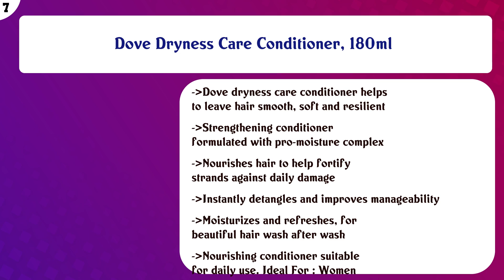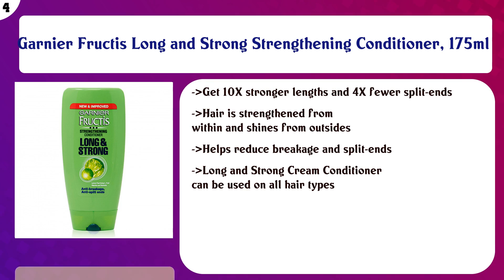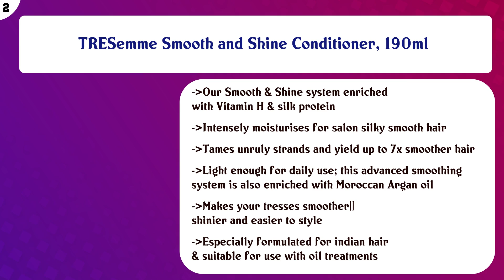Top 10 Conditioners to buy in India 2021 | Price & Review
Top 10 Conditioners to buy in India

Find the links below to buy these products:

List of top Conditioners:
L'Oreal Paris Total Repair 5 Conditioner, 192.5ml

TRESemme Keratin Smooth Conditioner, 190ml

Dove Daily Shine Conditioner, 180ml

Dove Dryness Care Conditioner, 180ml

WOW Coconut & Avocado Oil No Parabens & Sulphate Hair Conditioner, 300mL

TRESemme Hair Fall Defense Conditioner, 190ml

Garnier Fructis Long and Strong Strengthening Conditioner, 175ml

L'Oreal Paris 6 Oil Nourish Conditioner, 175ml (With 10% Extra)

TRESemme Smooth and Shine Conditioner, 190ml

Head & Shoulders , Anti Dandruff Shampoo + Conditioner, Smooth & Silky, 1 L

Content of this Video:
10 best products to buy Conditioners India

Top rated Conditioners in India